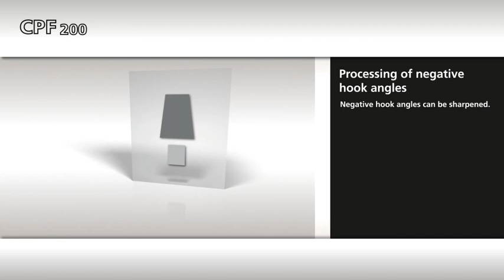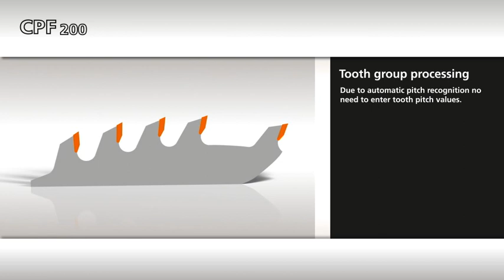Vollmer CPF200 - Tools and Applications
Introduction to the Vollmer CPF200 dual side grinder for circular carbide-tipped saw blades.